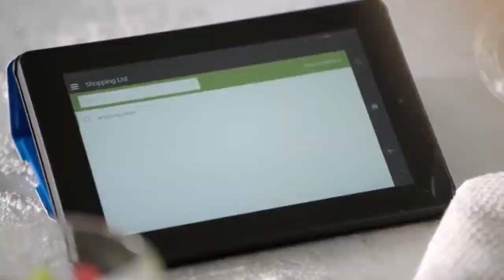Amazon Echo: Poke Editon